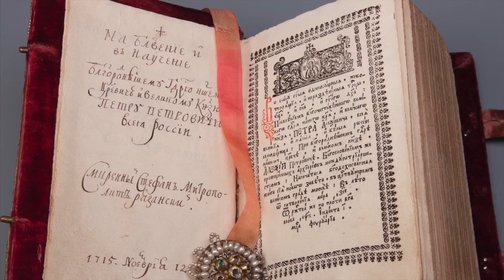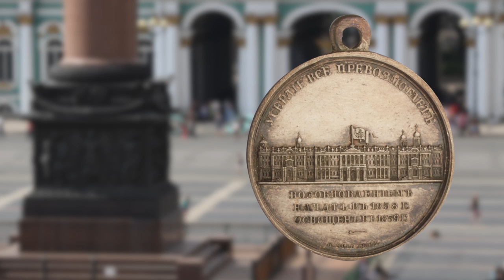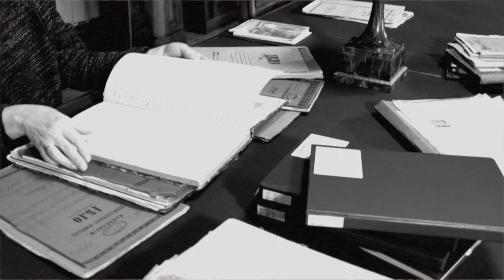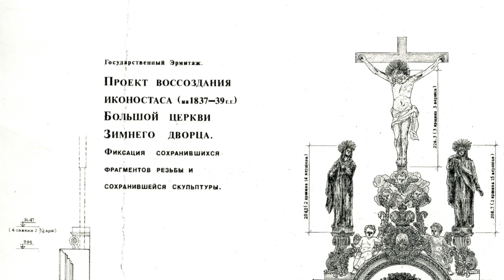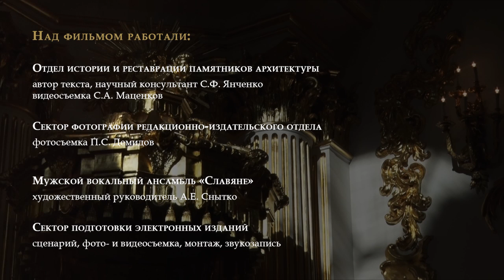Большая церковь Зимнего дворца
Фильм рассказывает об истории и  реставрации Большой церкви Зимнего дворца, которая была торжественно открыта для публики в 2014 году, в дни празднования 250-летнего юбилея Эрмитажа.
Благодаря исследовательской работе, проведенной научными сотрудниками музея, и высокому мастерству реставраторов один из великолепных парадных интерьеров императорской резиденции обрел свой исторический облик.